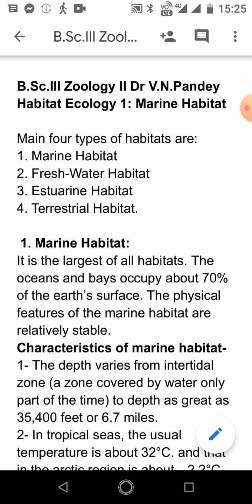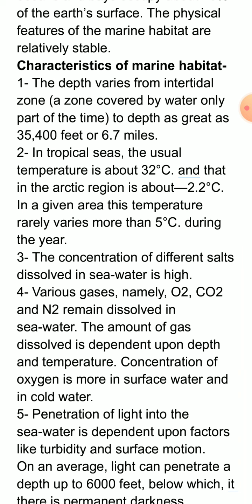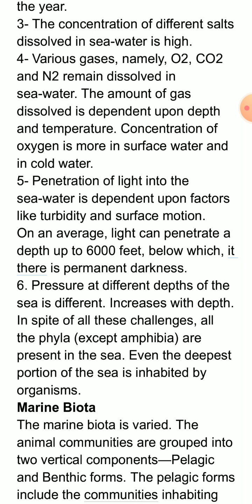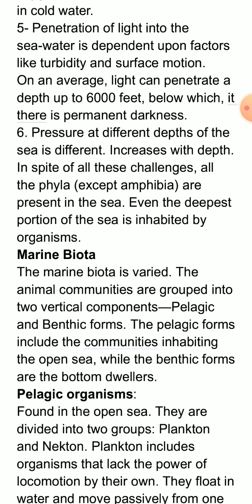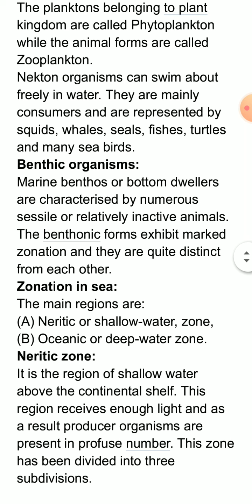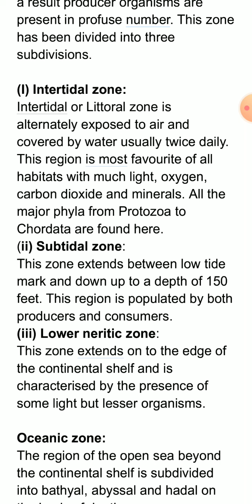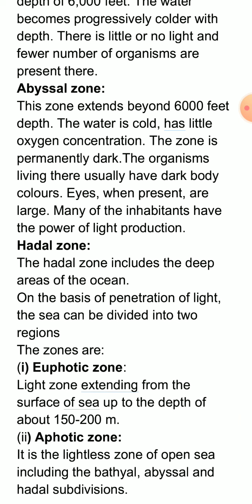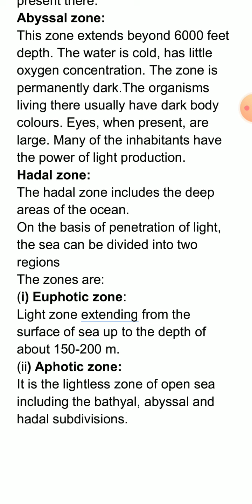B.Sc. III Zoology II Marine Habitat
Govt. G. D. College for Women Alwar